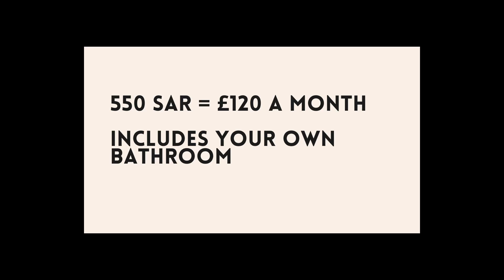Renting A Room in Saudi Arabia As A Single Female in Dammam | الدمّام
Dear all,

I am pleased to welcome you to my channel.

Can you rent a room as a single female? yes

In Saudi Arabia, how much does it cost to rent a room in a family house?

What are you getting for your money? A balcony, 2 rooms including your own bedroom and wifi. I have full access to the kitchen too.